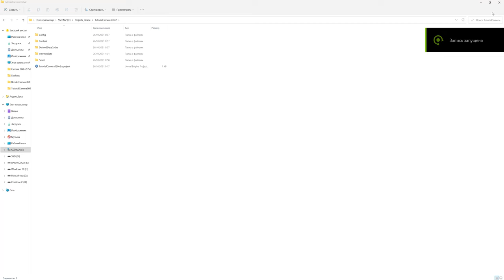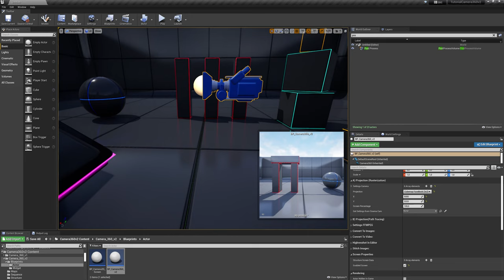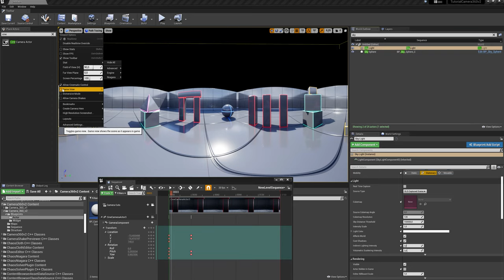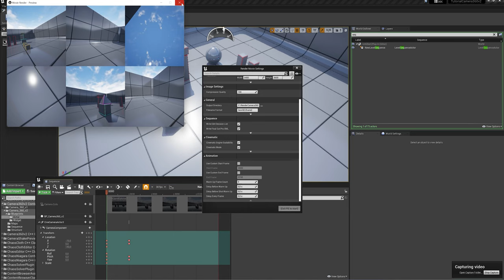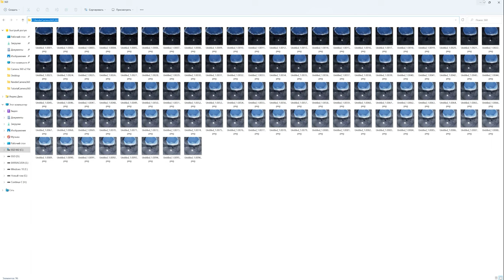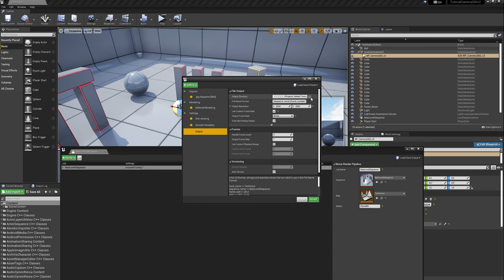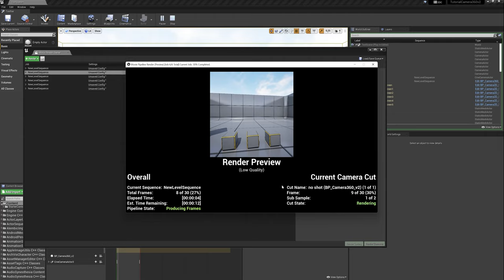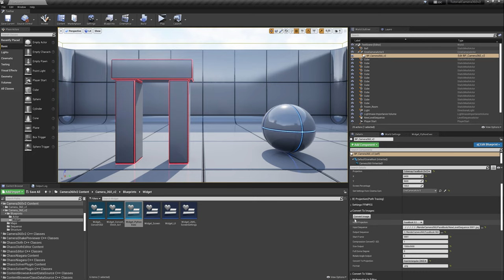Camera360 v2. Release. Preview information.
Support subtitles:English, China, Russia
TimeLine:

Included Camera 360v1 and Camera 360v2.

Camera 360v2.
-Raytracing, PathTracing;
-Cubemap 4x3, 3x2 (FaceBook, pano2VR, EAC) GearVR 6x1, Mono 2d, Cilindrical, 360, FullDome, Stereo.
-Stereo 360 is in development, but right now you can do the correct stereo in pathtracing if the camera is pointed X axis. I plan to fix 360 and Fulldome.
-Sequencer, Movie Render;
-Not using Render Targets or Scene Capture 2D.
-Converter to Image or Video;

Technical Details
Code Modules: (Runtime, Editor)
Camera360v2

Number of Blueprints: 9 (Camera 360 v1), 8 (Camera 360 v2)
Number of C++ Classes: 1

Network Replicated: No
Supported Development Platforms: (Mac, Windows, Linux)
Supported Target Build Platforms: (Mac,Windows,Android)

Important/Additional Notes (more information):

Attention:

--Initially, the shaders of the entire project are recompiled, or partially recompiled.
--With each change of projection, shaders are compiled.The projection for the entire engine also changes.To return to the standard path tracing mode, you need to apply a 2D projection.
--Path Tracing engine failures are possible, since rendering is very demanding on the computer;
--Cryptomatte, Layers, Custom Render not support;
--MovieRender - High Resolution shot and Rasterization not support;
--PathTracing - recomended using Sequencer;
--VolumetricCloud not support and more.